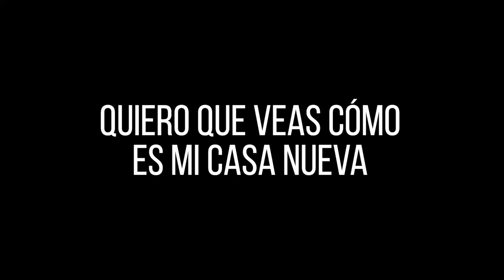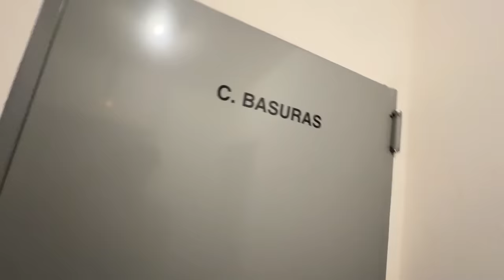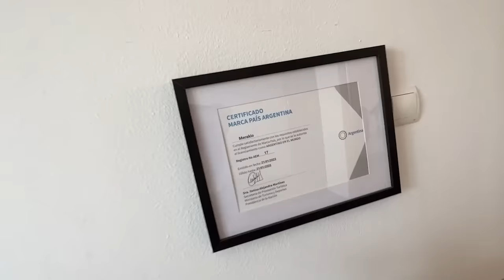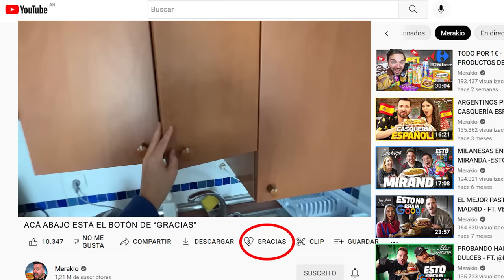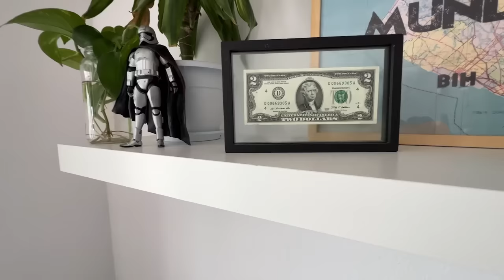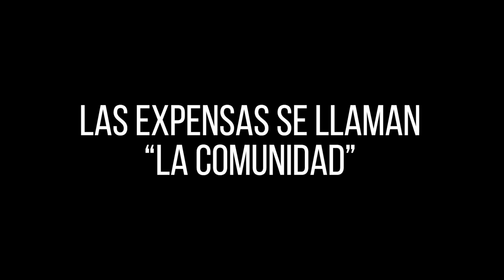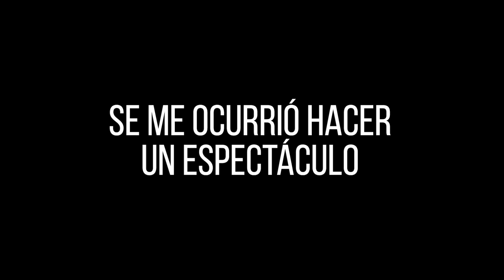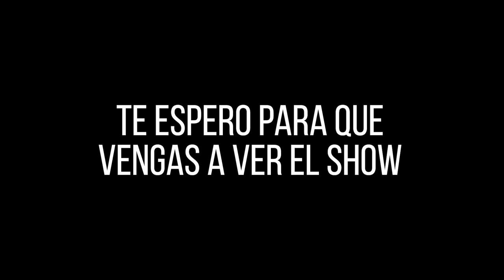PISO DE €900 POR MES - HOUSE TOUR 🏠 - MI NUEVA CASA EN MADRID 🇪🇸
Trae tu dinero DE ARGENTINA A ESPAÑA con Gbtc Born 🇦🇷✈️🇪🇸
Manda un WhatsApp al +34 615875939

ENTRADAS PARA MI SHOW DE STAND UP 🇦🇷
Bs As Jueves 29 de Junio

MI CURSO EN DOMESTIKA
"Cómo hacer un vlog"

MI LIBRO
CAMARA PRINCIPAL
OBJETIVO (LENTE)
CAMARA SECUNDARIA
BATERIA EXTRA
MEMORIA SD
RING LED
TRIPODE
TRIPODE PEQUEÑO

Si llegaste a leer esto escribí: "Hola don Pepito"

merakio
merakio te ama
meraki
madrid
españa
se separo merakio
merakio y karonchi
merakio y karonchi separados
merakio y karonchi se separaron
house tour
mi nueva casa en madrid
piso en madrid
cuanto cuesta un piso en madrid
sanchinarro
las tablas
alquilar en madrid
emigrar a españa
ciudadania española
ciudadania italiana
merakio en madrid
merakio separado
emigrar
emigrar a españa 2023